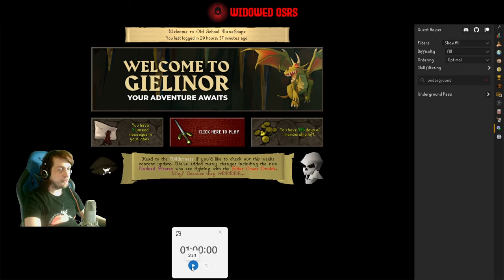Going Underground | S2 E30 | OSRS